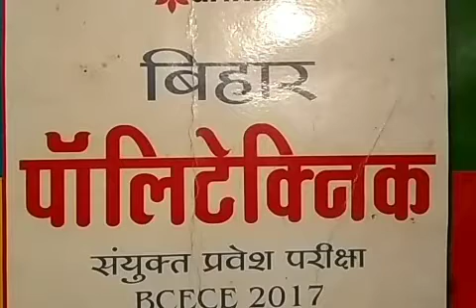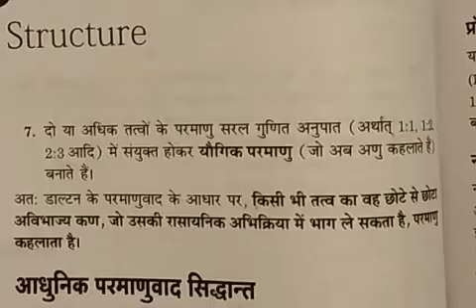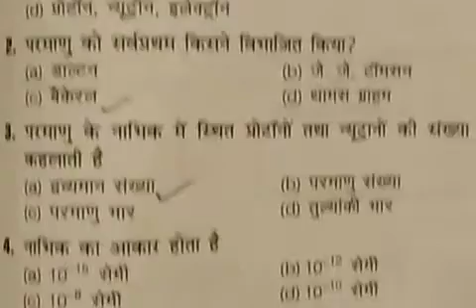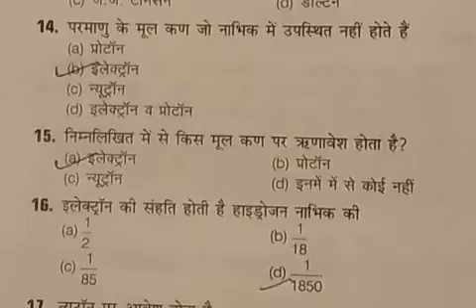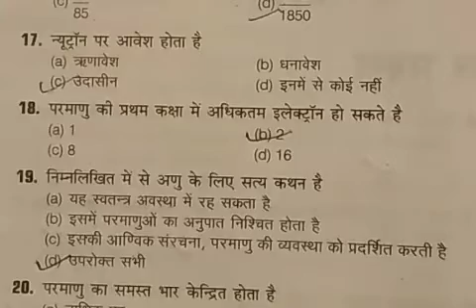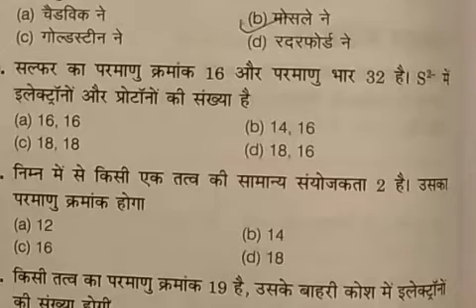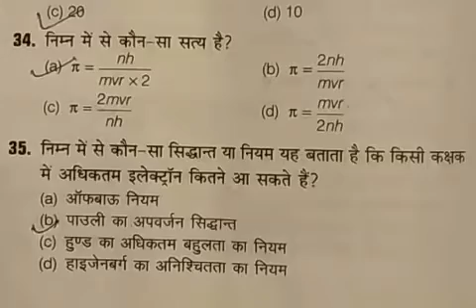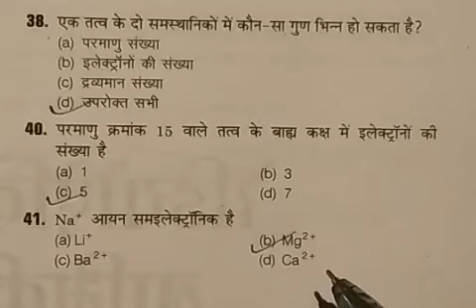Bihar polytechnic science Atomic structure MCQ